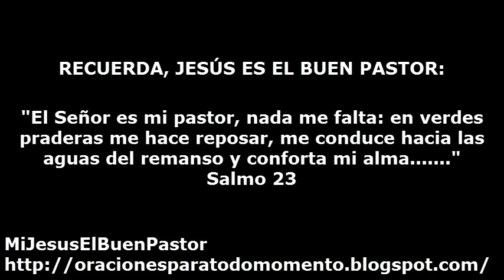SANTO EVANGELIO DOMINGO 28 DE MAYO DE 2017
REFLEXIÓN: "Señor, tú que asciendes entre cánticos y aclamaciones, te suplicamos que seamos fieles y felices anunciando tu Palabra de vida en todo momento y circunstancia".

ASCENSIÓN DEL SEÑOR.